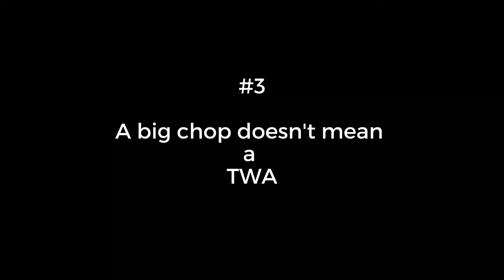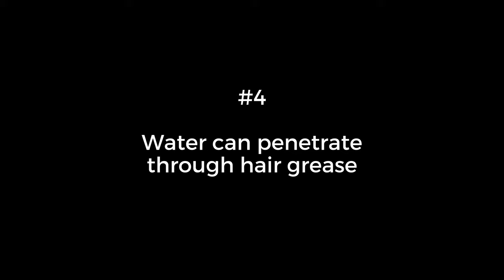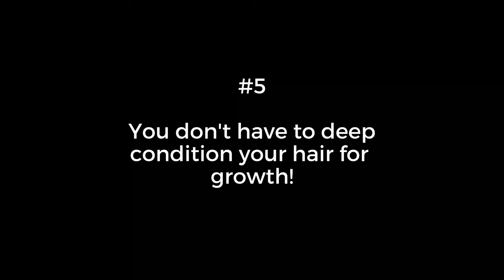Unpopular Opinions that would ROCK the Natural Hair Movement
Unpopular Opinions that would ROCK the Natural Hair Movement are opinions that are contrary to some of the beliefs of the natural hair movement, nevertheless, they have been tried and tested and are adequate for use.

Camera: iPhone 11 and Canon M50 Mark ii